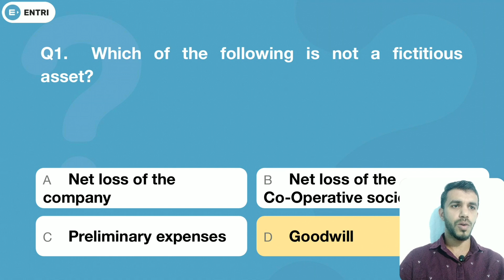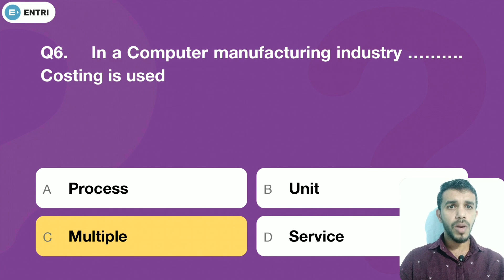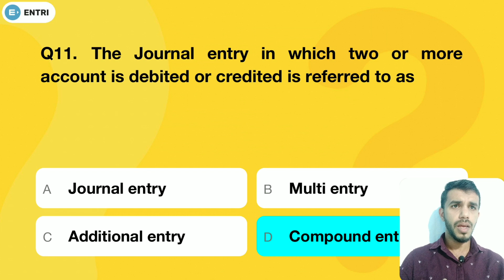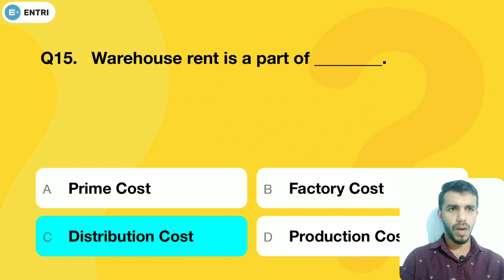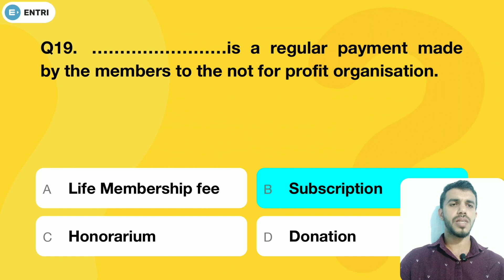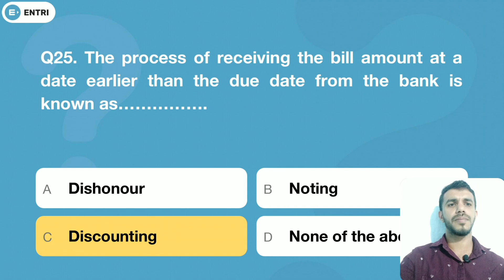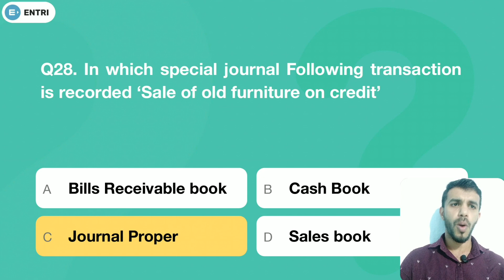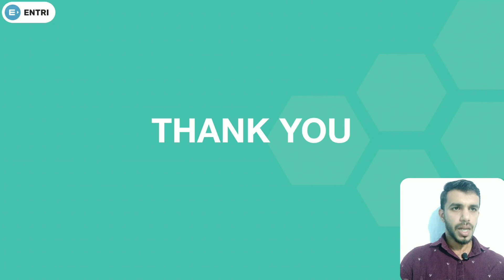ഈ ചോദ്യങ്ങൾ ഒന്ന് നോക്കി വെച്ചോ / CSEB ക്ക് നല്ല സ്കോർ നേടാൻ - JUNIOR CLERK 2022